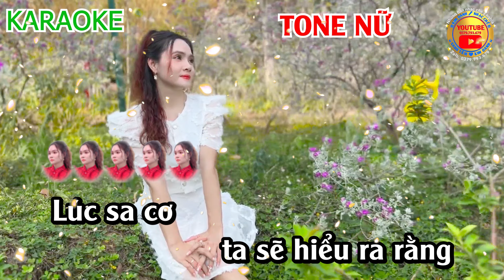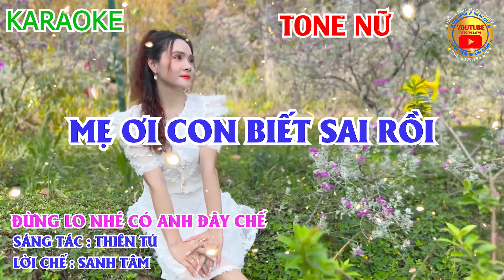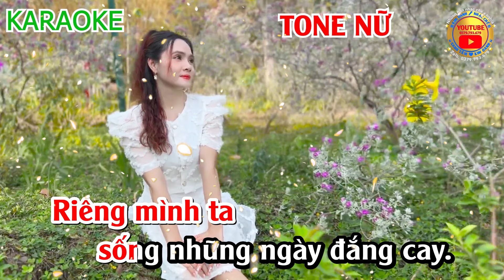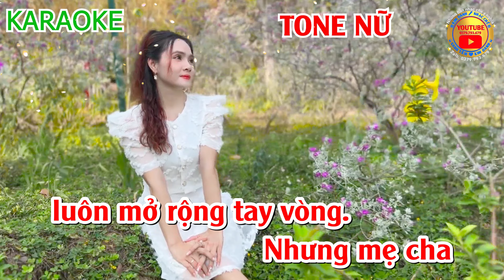Karaoke Nhạc Chế || TONE NỮ || Mẹ Ơi Con Biết Sai Rồi || Đừng Lo Nhé Có Anh Đây Chế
➤BÀI GỐC ĐỪNG LO NHÉ CÓ ANH ĐÂY
➤ Sáng Tác: Thiên Tú
➤ Viết Lời Mới: Sanh Tâm